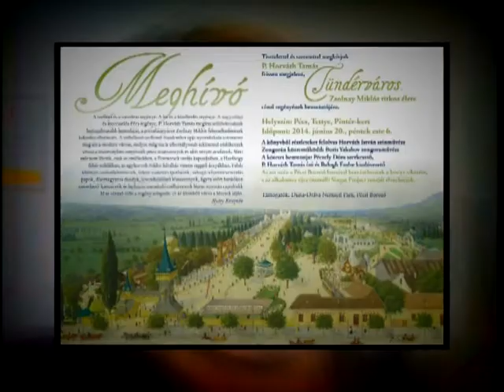Pécsi Kör - 2014.06.18.